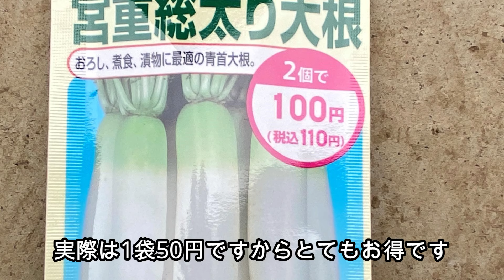ダイソー『アスパラガス種から育てて3年目』簡単！成功の秘訣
種から育ててダイソーのアスパラガスは今年で3年目ですが、今年は去年以上に豊作です。

ダイソーの数ある野菜の種で毎年収穫できるアスパラはコスパ最高です。

上手に育てれば50円の種で50本の苗が育てられます。

毎年数百本のアスパラが10年も収穫できます。

しかも、10年ごとの株分けで30年以上収穫している人もいます。

動画のような発芽方法にすれば成功間違いなしです。

関連動画：

『動画ダイソーのアスパラガスを種から育てて大収穫！結構簡単！830日の記録』

ブログ：
『ダイソー100均アスパラガス成長記録2年で大量収穫できた！』

『ダイソー100均アスパラガス種から育てた３年目の収穫』